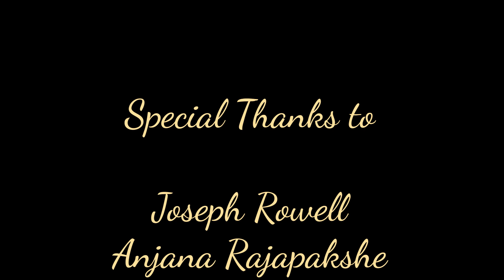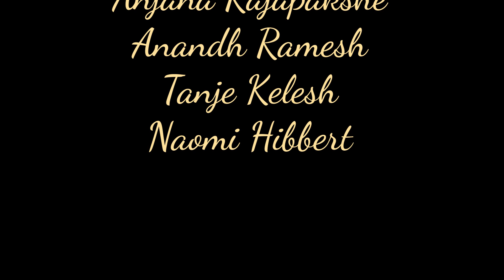The Recital A short Film created by Ben Cook